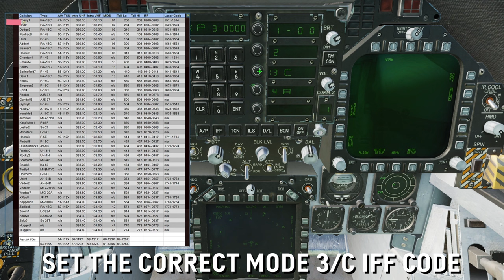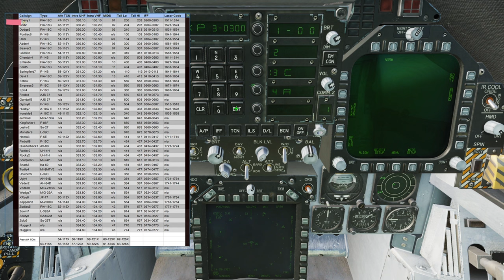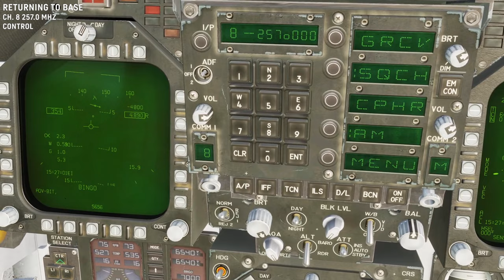Mission Procedures | Master Arms | DCS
A compressed mission according to our 'Mission Procedures' here at Master Arms. Details about the each section are found found on our wiki

The comms heard here are from PRI (com 1) Radio, intraflight chatter on AUX (com2) are not presented.

Mental support by @bankler
Energy Management by @redwineandcheese

0:00 Intro
0:14 Pre Start
1:06 Startup
2:02 Taxi
3:55 Take-off
5:27 Check-in
6:00 Strike
6:57 RTB
8:54 Landing
10:58 Taxi & Parking